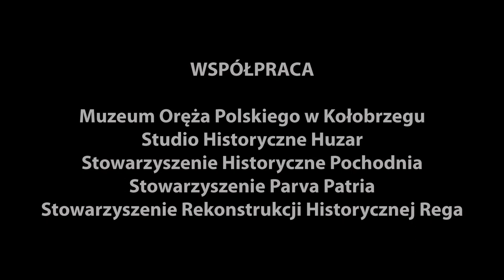Odcinek 5 - zaślubiny z morzem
Cykl filmów edukacyjnych - epizody bitwy o Kołobrzeg